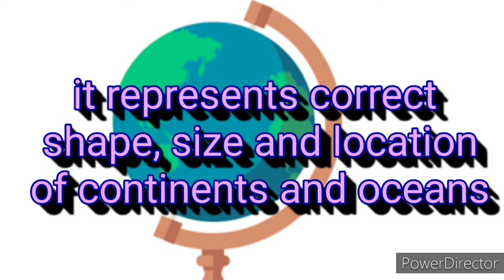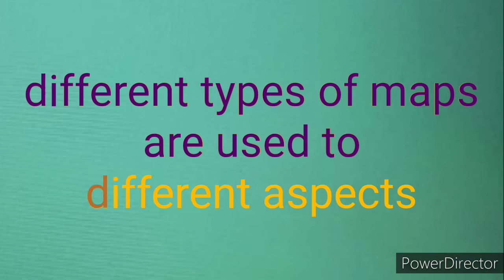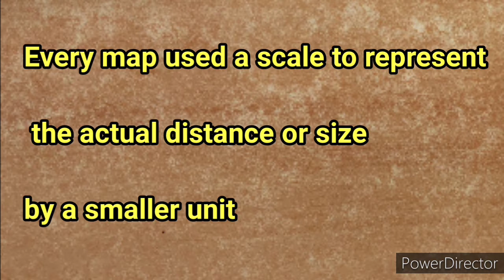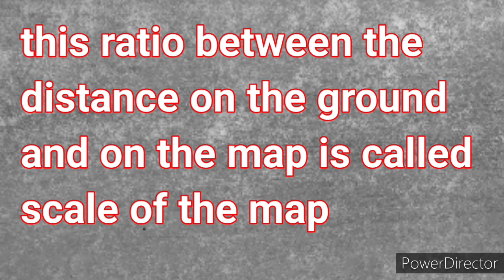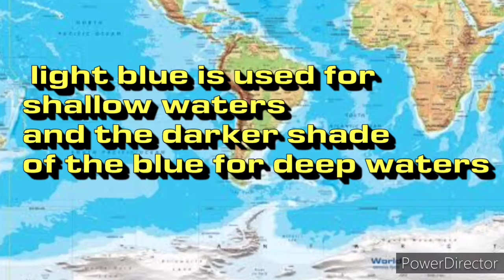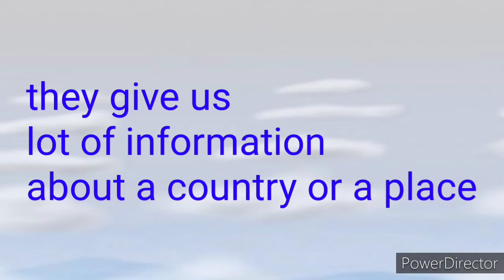October 23, 2020